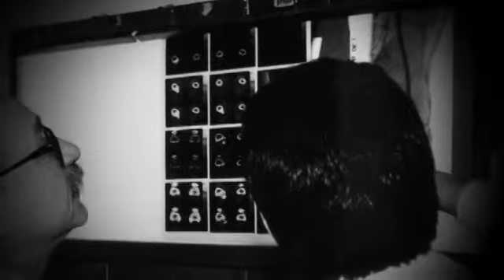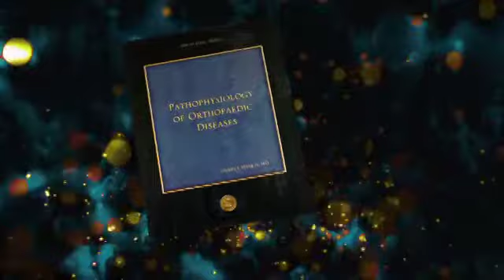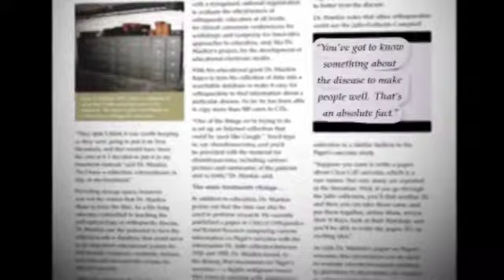A Conversation with Dr. Henry J. Mankin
Dr. Henry Mankin spoke with Dr. Harry Rubash about his distinguished career in Orthopaedics and the field of Orthopaedic Oncology.